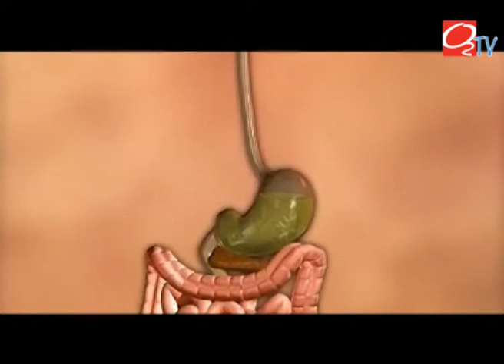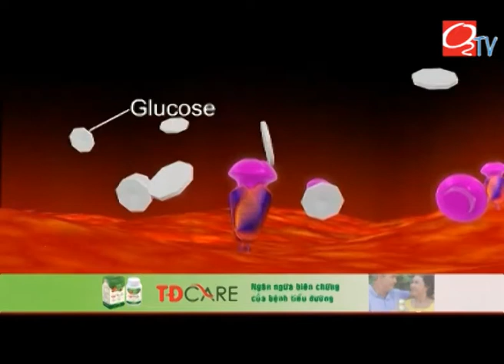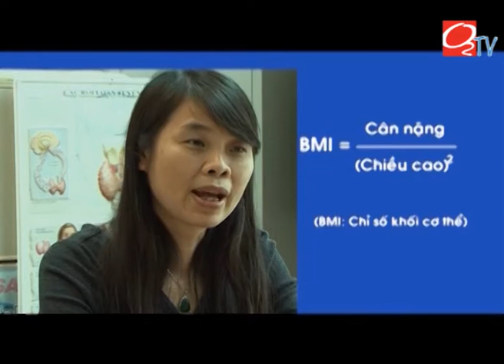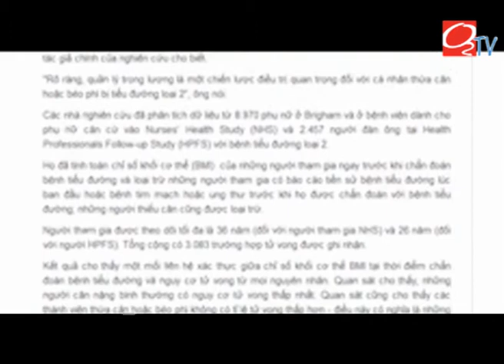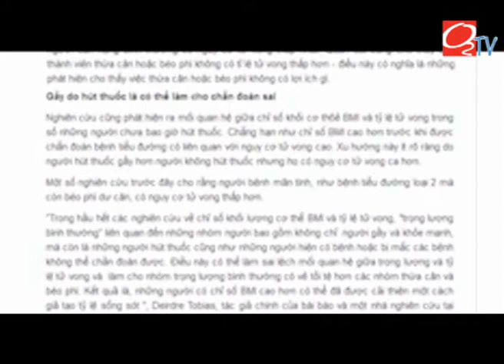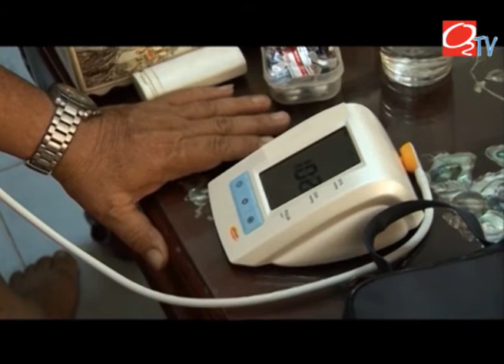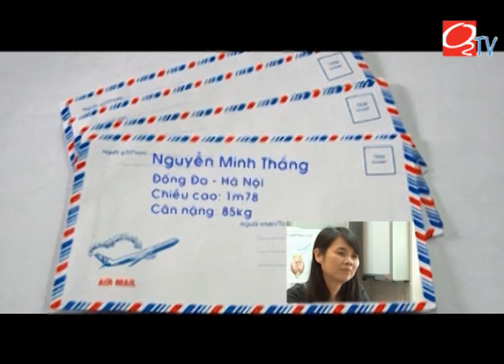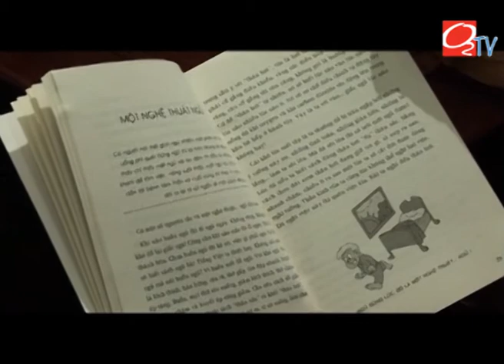[O2TV] [Sống chung với đái tháo đường] Béo phì và nguy cơ